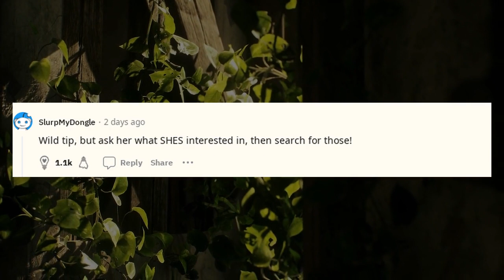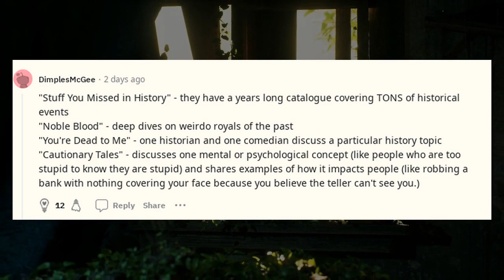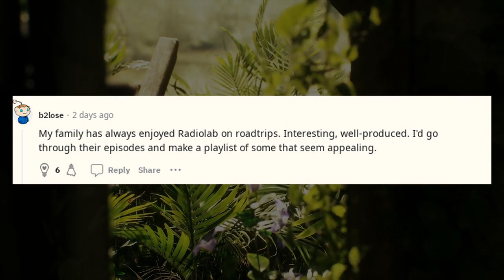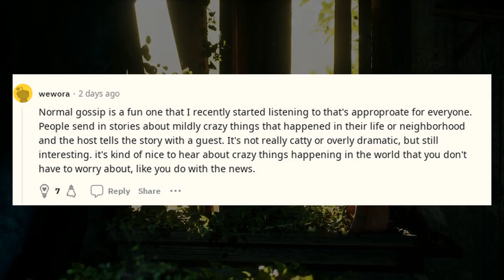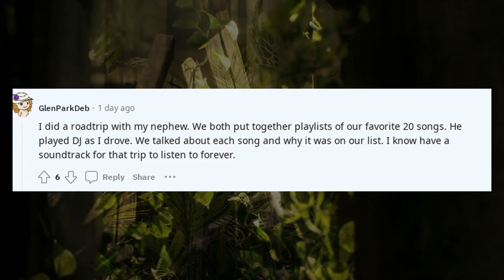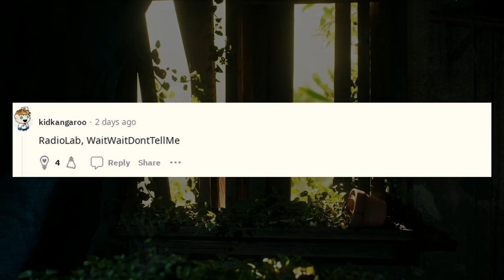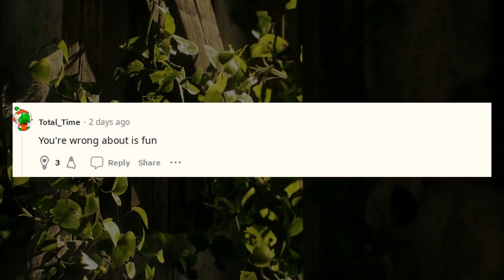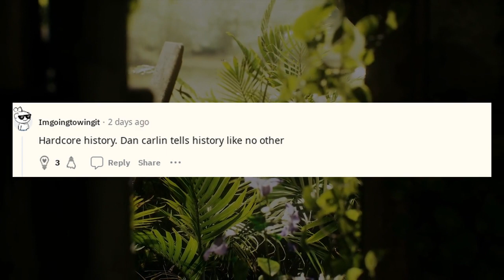You should know | Need podcast recommendations for an 8 hour drive with my granddaughter